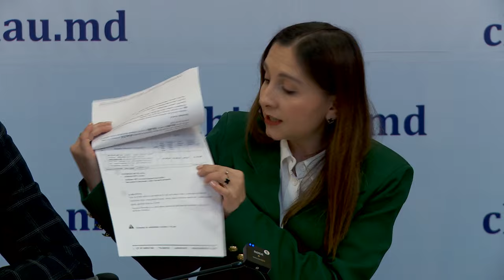Conferință de presă organizată de fracțiunea PAS din CMC - 21 martie 2024